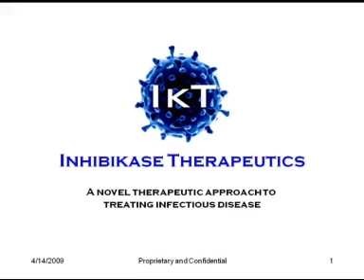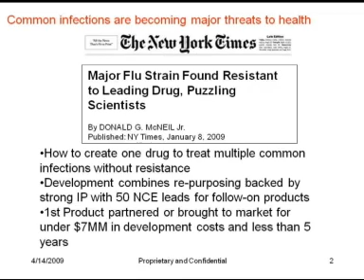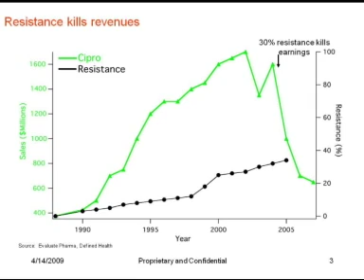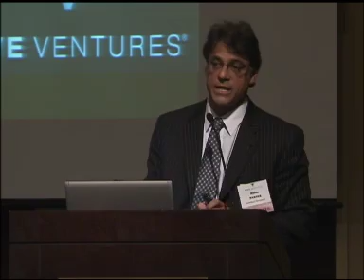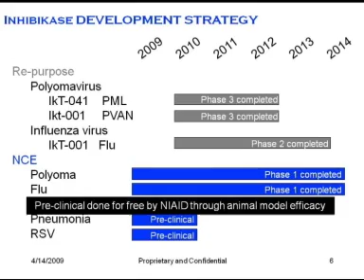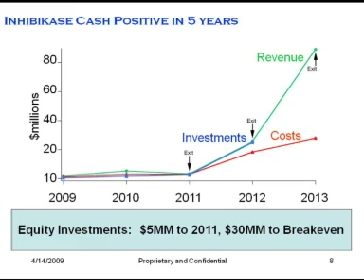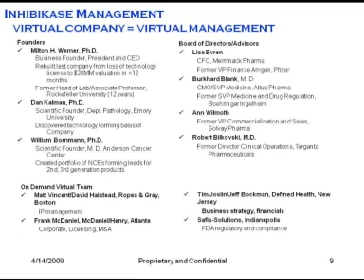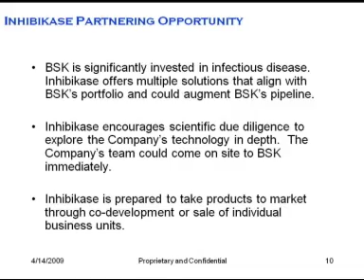2009 Five Ventures Conference: Inhibikase Therapeutics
The Five Ventures Conference focuses on high-growth businesses in the following sectors: pharmaceutical, medical devices, energy, green tech, information technology, software-as-a-service, retail, and students.  Entrepreneurs compete to receive a monetary grant to continue the development of their product or service.

In this video, Milton Warner, Ph.D., discusses Inhibikase Therapeutics' approach to treating infectious diseases.